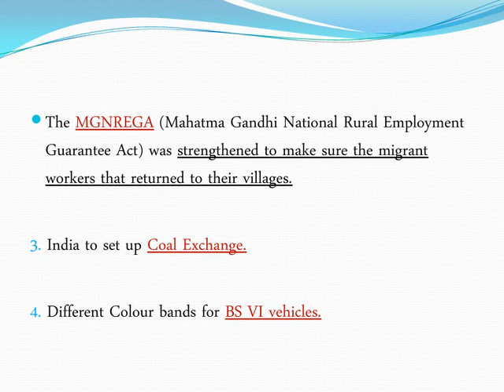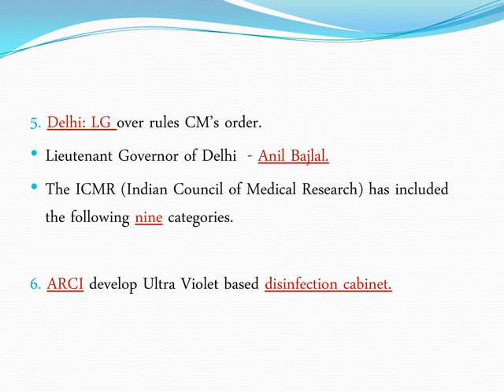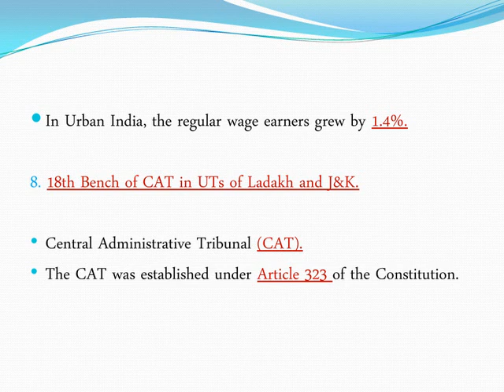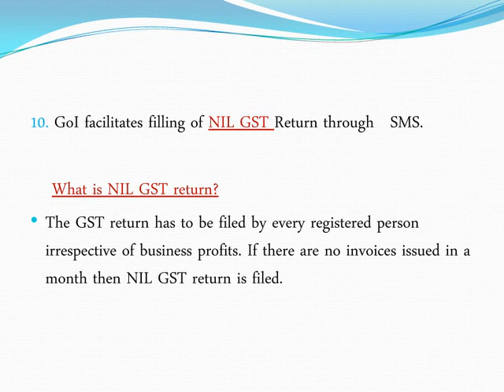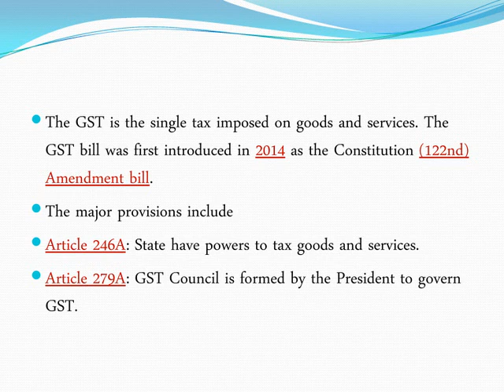9th June 2020 | Current Affairs by Abiramivinay | Important Current Affairs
This is Important Current Affairs.It is easy to clear the group exams.Work hard, success near to you .If u follow this video definitely it will help u.